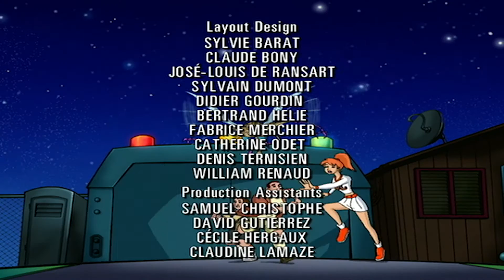Evolution: The Animated Series | Slick | HD | Full Episode | Superhero Cartoons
When an oil tanker laden with Genus infested petroleum runs aground near the Galapagos Islands, a disaster of epic proportions threatens humanity.  Can Ira and his team save the birthplace of the theory of evolution?  Ira refuses to give up ... willing to go down fighting in the name of science and humankind.

A meteor crashes in the desert, bearing single-celled alien organisms that evolve into monstrous creatures determined to replace all life on Earth with their kind.  It’s up to the eccentric, irreverent scientists Ira Kane and Harry Block – with a little help from Lt. Lucy Mai, teenage wannabe fireman Wayne Green and the odiferous alien tracker, Gassie – to stop the “Genus” and its devious humanoid manifestation, Scopes, before life as we know it goes the way of the dinosaurs.  Based on the blockbuster film by director Ivan Reitman (“Ghostbusters”, “Meatballs”, “Kindergarten Cop”, “Space Jam”, etc).

Hello and WELCOME to WildBrain Super Heros! We bring you the best kids television shows, to keep everyone entertained for hours. Watch clips and full-length episodes of their favourite TV shows, and get exploring new ones! Every day we upload a new episode from shows including; Inspector Gadget, Johnny Test, super Mario, Sonic The Hedgehog, Mummies Alive, Magi-Nation and Evolution: The Animated Series,Topsy and Tim, The Fixies, and MANY MORE!